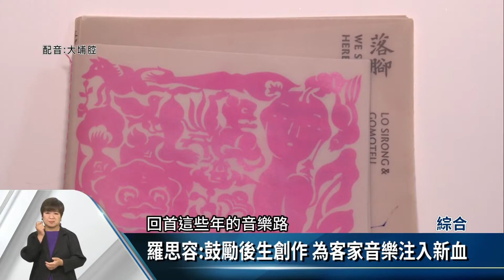提升客家音樂能聽度 音樂人:加強包裝.行銷【客家新聞20220722】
客家流行音樂近年來越來越受到重視，無論在參與創作、製作的人才，還有公部門的重視，都可以看到這樣的趨勢，一起來聽聽客家音樂人，他們對於這幾年創作環境的看法。